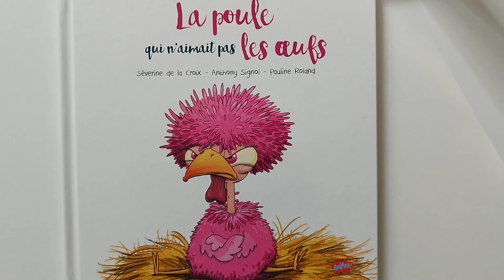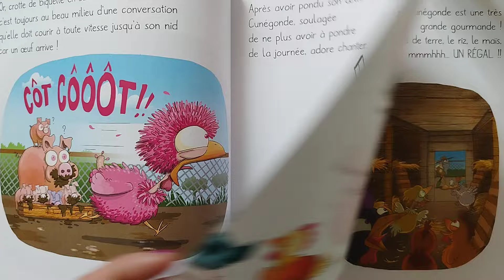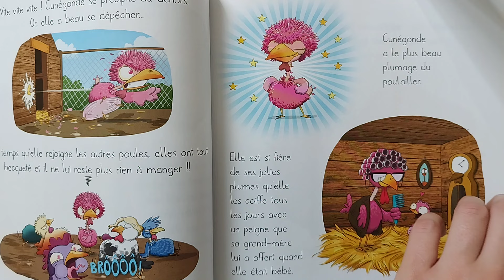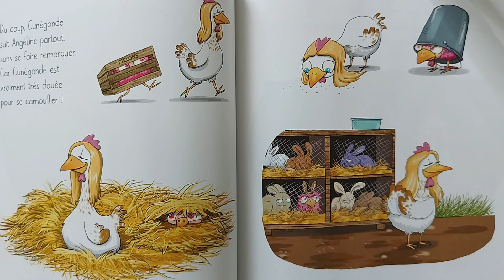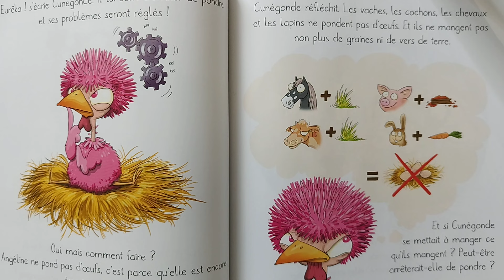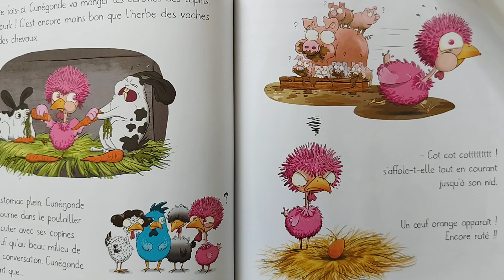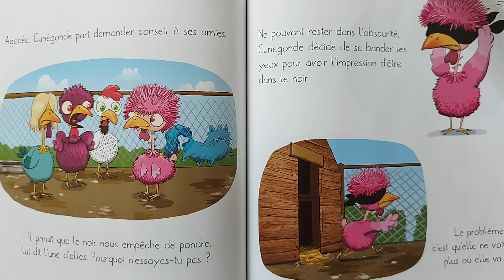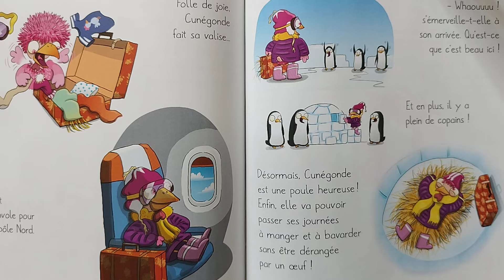La POULE qui N'AIMAIT PAS les ŒUFS ❣️